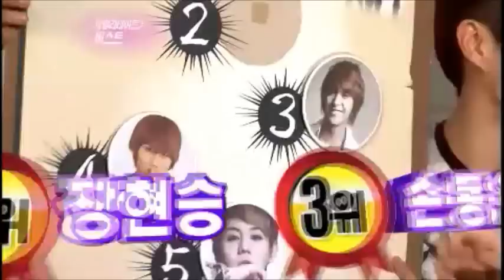120818 연예가중계 _ 비스트 (B2ST) 게릴라 데이트.wmv ㅣ KBS방송